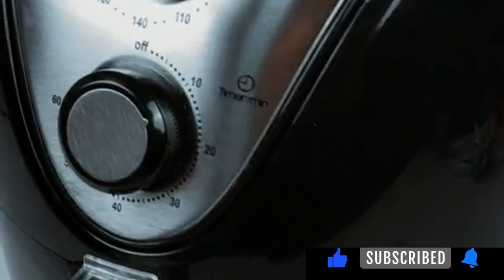COSTELA DE PORCO A PURURUCA NA AIRFRYER